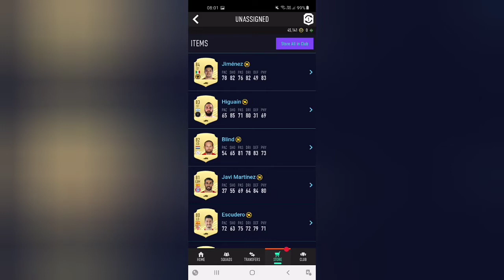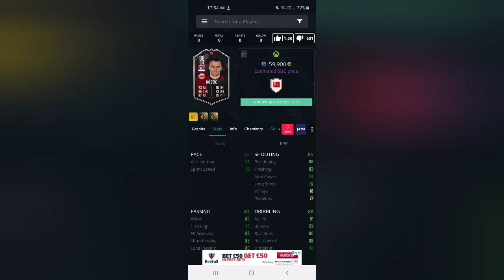THE TOTS PLAN! Fifa 21 RTG #40